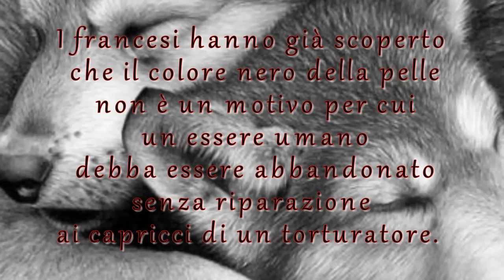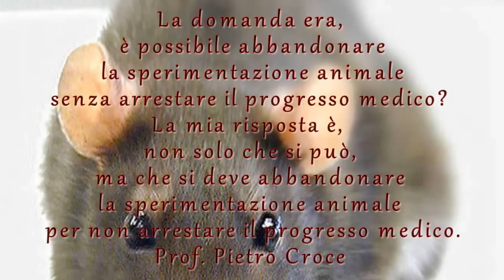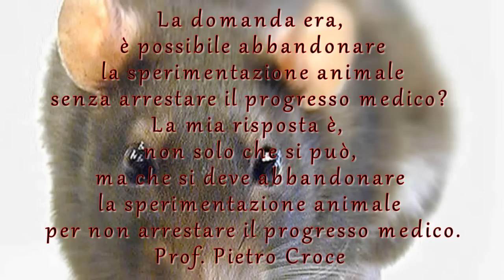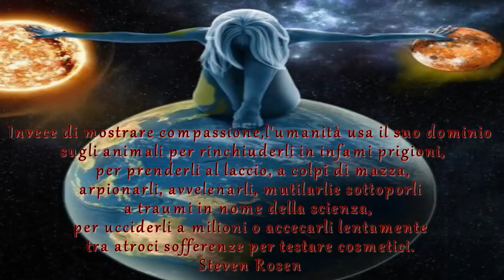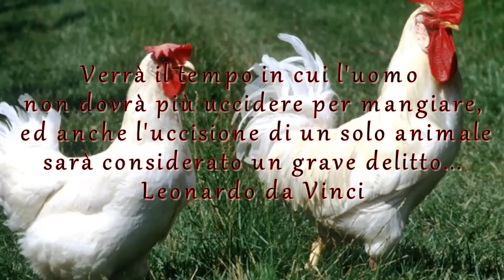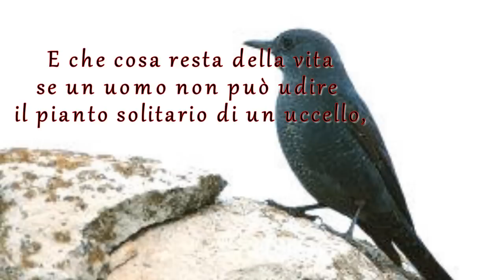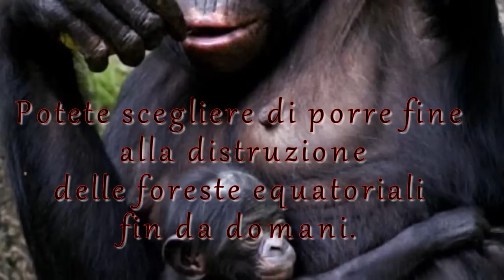Gli Animali Amano.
Risveglio.